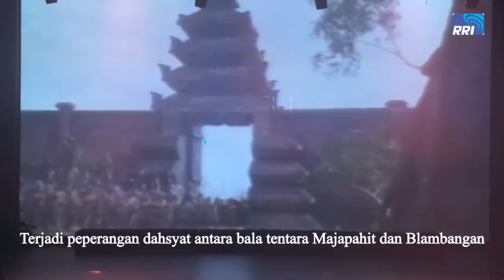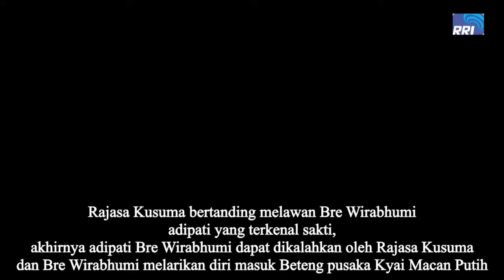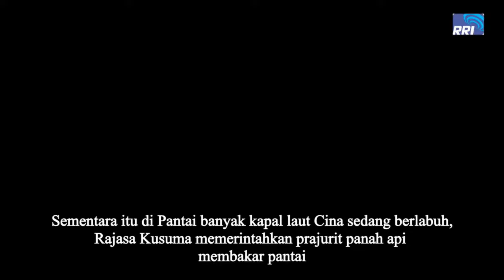PERTUNJUKAN KETHOPRAK RRI SURAKARTA || PERANG PAREGREK PART 2